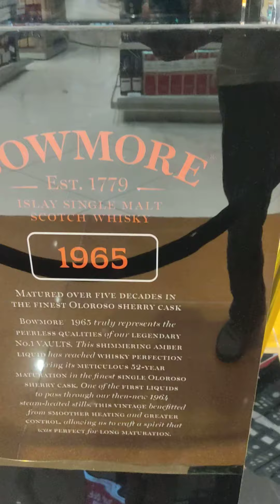Costly Liquor , Re . 46 Lakh